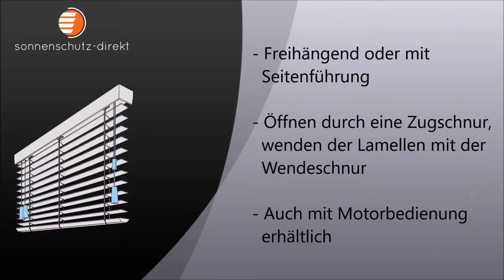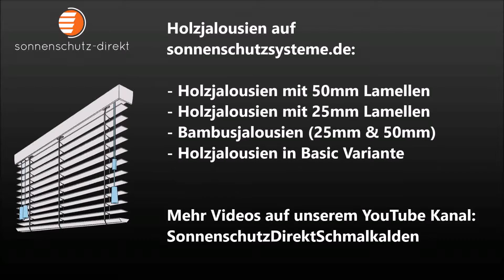Bedienung von Holzjalousien mit Alulamellen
Diese Art der Holzjalousie unterscheidet sich nicht von einer Jalousie mit Holzlamellen. Du hast die Wahl zwischen Schnur-, Motor- und Funkmotorbedienung. In unserem Video zeigen wir die Bedienung mittels Zugschnur und Wendeschnur.